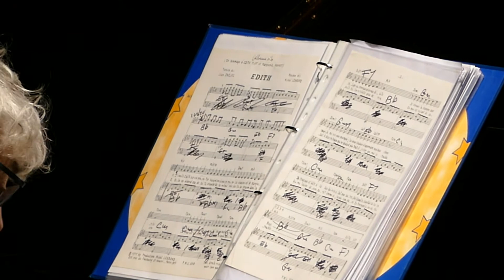Edith au concert "Michel Legrand l'enchanteur" le 19/11/2021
Musique de Michel Legrand. Avec Catherine Dargent (chant) et ses élèves de la classe de chant de variété, accompagnés par Roger Pouly au piano et Damien Bravo à la contrebasse. Dans l'auditorium de l'école de musique.